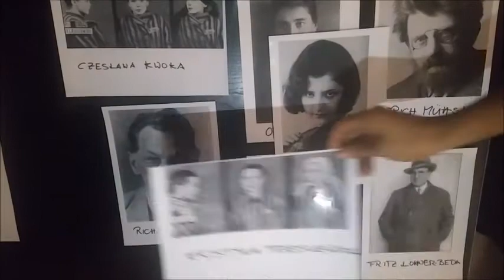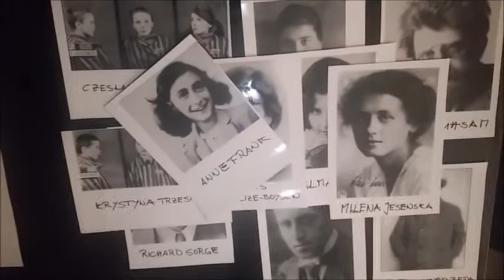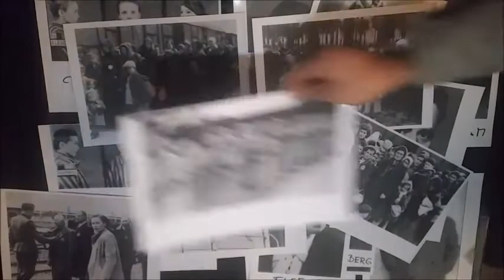Nie wieder Faschismus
Dieses Video entstand im Rahmen der Klausurtagung der Partei DIE LINKE Bayern am 29. Oktober in Dachau.

Text: Leander Sukov -
Idee und Realisation: Simone Barrientos
Mitwirkende: Landesvorstand und Mitarbeiter der Partei DIE LINKE Bayern